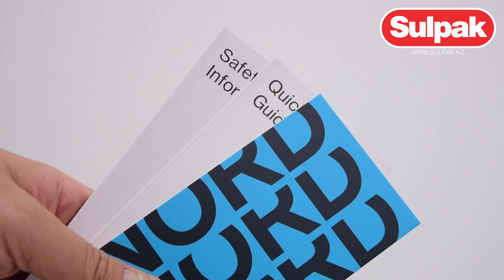Смартфон OnePlus Nord 2T 5G 12/256Gb Gray Shadow распаковка